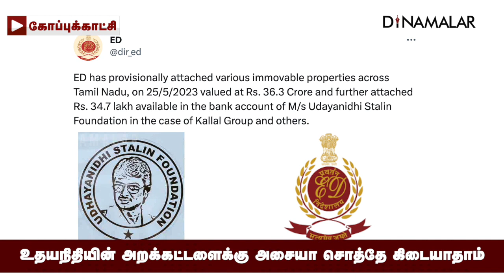36 கோடிக்கு நாங்க பொறுப்பில்ல | உதயநிதி ஸ்டாலின் அறக்கட்டளை மேனேஜர் விளக்கம் | udhayanidhi | ED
உதயநிதியின் அறக்கட்டளைக்கு
அசையா சொத்தே கிடையாதாம்KallalGroup